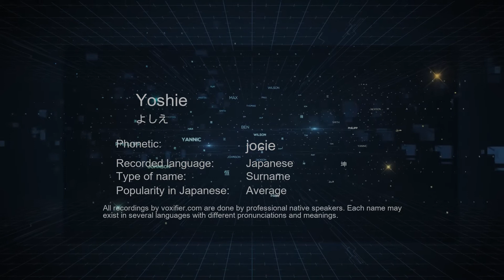How to Pronounce Yoshie (よしえ) in Japanese - Voxifier.com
This is the Japanese pronunciation, gender, and phonetics recording of the name Yoshie (よしえ). The same name may exist in other languages with different pronunciations. Check the meaning of name along with other possible pronunciations or similar names for free Voxifier uses the help of expert linguists to simplify pronunciations by replacing some special sounds with sounds more commonly available across all languages.